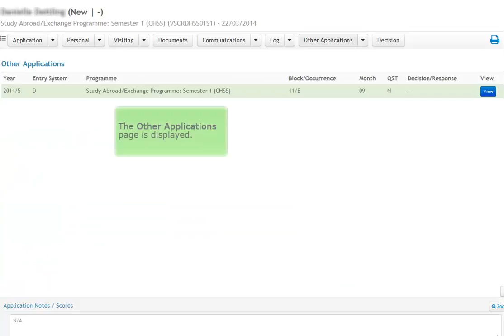How do I identify if an applicant has other applications in the University?